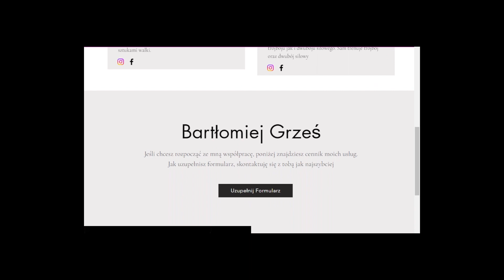Ep10. Dolegliwości bólowe odcinka lędźwiowego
Belavý DL, Quittner MJ, Ridgers N, Ling Y, Connell D, Rantalainen T. Running exercise strengthens the intervertebral disc. Sci Rep. 2017 Apr 19;7:45975. doi: 10.1038/srep45975. PMID: 28422125; PMCID: PMC5396190.

Bozzao A, Gallucci M, Masciocchi C, Aprile I, Barile A, Passariello R. Lumbar disk herniation: MR imaging assessment of natural history in patients treated without surgery. Radiology. 1992 Oct;185(1):135-41. doi: 10.1148/radiology.185.1.1523297. PMID: 1523297.

Brinjikji W, Luetmer PH, Comstock B, Bresnahan BW, Chen LE, Deyo RA, Halabi S, Turner JA, Avins AL, James K, Wald JT, Kallmes DF, Jarvik JG. Systematic literature review of imaging features of spinal degeneration in asymptomatic populations. AJNR Am J Neuroradiol. 2015 Apr;36(4):811-6. doi: 10.3174/ajnr.A4173. Epub 2014 Nov 27. PMID: 25430861; PMCID: PMC4464797

Bush K, Cowan N, Katz DE, Gishen P. The natural history of sciatica associated with disc pathology. A prospective study with clinical and independent radiologic follow-up. Spine (Phila Pa 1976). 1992 Oct;17(10):1205-12. doi: 10.1097/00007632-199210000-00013. PMID: 1440010.

Herlin C, Kjaer P, Espeland A, Skouen JS, Leboeuf-Yde C, Karppinen J, Niinimäki J, Sørensen JS, Storheim K, Jensen TS. Modic changes-Their associations with low back pain and activity limitation: A systematic literature review and meta-analysis. PLoS One. 2018 Aug 1;13(8):e0200677. doi: 10.1371/journal.pone.0200677. PMID: 30067777; PMCID: PMC6070210.

Huang K, Ihm J. Sleep and Injury Risk. Curr Sports Med Rep. 2021 Jun 1;20(6):286-290. doi: 10.1249/JSR.0000000000000849. PMID: 34099605.

Kalichman L, Li L, Kim DH, Guermazi A, Berkin V, O'Donnell CJ, Hoffmann U, Cole R, Hunter DJ. Facet joint osteoarthritis and low back pain in the community-based population. Spine (Phila Pa 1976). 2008 Nov 1;33(23):2560-5. doi: 10.1097/BRS.0b013e318184ef95. PMID: 18923337; PMCID: PMC3021980.

Jacobs WC, van Tulder M, Arts M, Rubinstein SM, van Middelkoop M, Ostelo R, Verhagen A, Koes B, Peul WC. Surgery versus conservative management of sciatica due to a lumbar herniated disc: a systematic review. Eur Spine J. 2011 Apr;20(4):513-22. doi: 10.1007/s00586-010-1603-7. Epub 2010 Oct 15. PMID: 20949289; PMCID: PMC3065612.

Lederman E. The myth of core stability. J Bodyw Mov Ther. 2010 Jan;14(1):84-98. doi: 10.1016/j.jbmt.2009.08.001. PMID: 2000629

Lin I, Wiles L, Waller R, Goucke R, Nagree Y, Gibberd M, Straker L, Maher CG, O'Sullivan PPB. What does best practice care for musculoskeletal pain look like? Eleven consistent recommendations from high-quality clinical practice guidelines: systematic review. Br J Sports Med. 2020 Jan;54(2):79-86. doi: 10.1136/bjsports-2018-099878. Epub 2019 Mar 2. PMID: 30826805.

Owen PJ, Miller CT, Mundell NL, Verswijveren SJJM, Tagliaferri SD, Brisby H, Bowe SJ, Belavy DL. Which specific modes of exercise training are most effective for treating low back pain? Network meta-analysis. Br J Sports Med. 2020 Nov;54(21):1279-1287. doi: 10.1136/bjsports-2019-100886. Epub 2019 Oct 30. PMID: 31666220; PMCID: PMC7588406

Parreira P, Maher CG, Steffens D, Hancock MJ, Ferreira ML. Risk factors for low back pain and sciatica: an umbrella review. Spine J. 2018 Sep;18(9):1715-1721. doi: 10.1016/j.spinee.2018.05.018. Epub 2018 May 21. PMID: 29792997.

Tataryn N, Simas V, Catterall T, Furness J, Keogh JWL. Posterior-Chain Resistance Training Compared to General Exercise and Walking Programmes for the Treatment of Chronic Low Back Pain in the General Population: A Systematic Review and Meta-Analysis. Sports Med Open. 2021 Mar 8;7(1):17. doi: 10.1186/s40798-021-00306-w. PMID: 33683497; PMCID: PMC7940464.

Więcej mam badań ale się nie wszystko tutaj zmieści. Miłej lektury